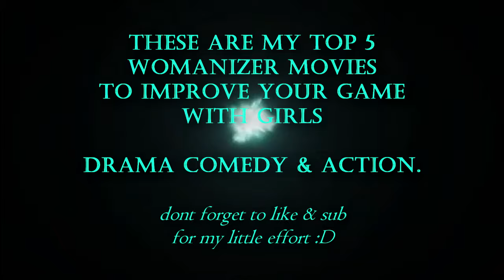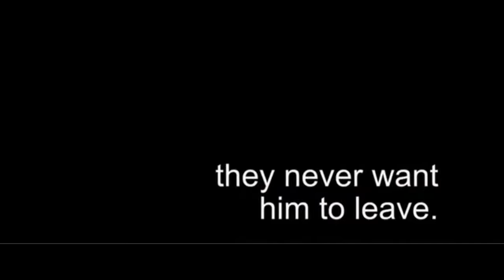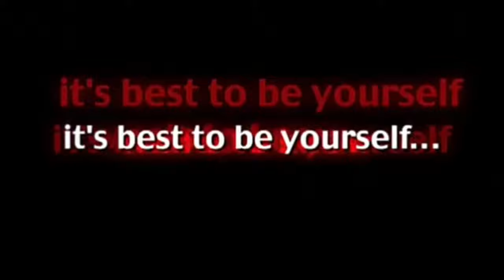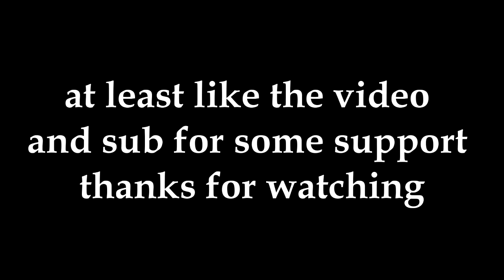TOP 5 Womanizer Movies that will improve your game with Girls !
These movies will give you an idea about how to react with random girls questions and behaviours
what to say how to look and understand the game no matter how a girl play the hard to get
Movies romance drama action funny comedy
movies like crazy stupid love movies like hitch
Ryan Goseling Teenagers films where the guy is a badass seduce hot girls and teach you how to talk and attract girls